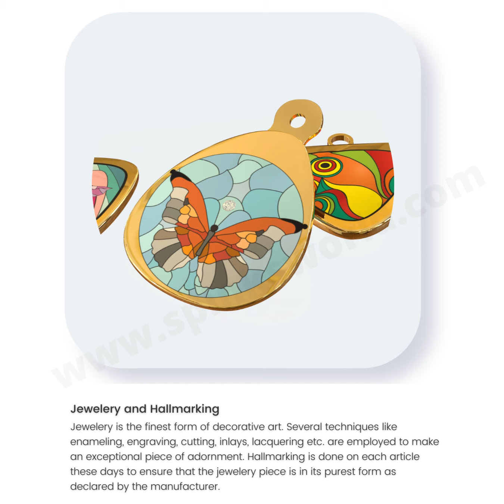Spinks Printing & Marking Solutions